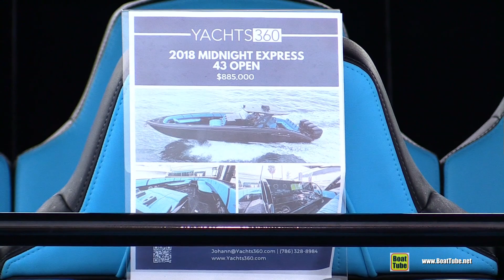2018 Midnight Express 43 Open - 1200hp Amazing Center Console!